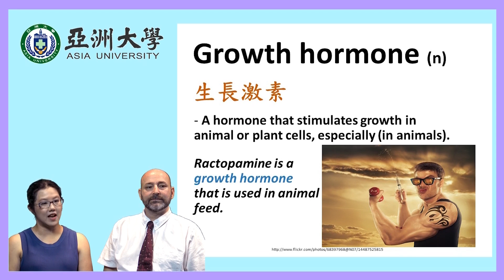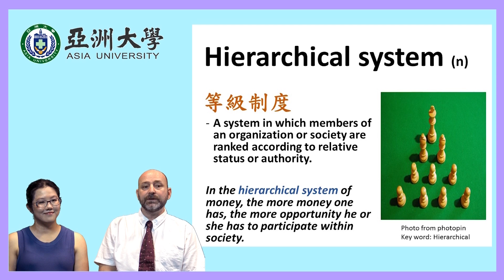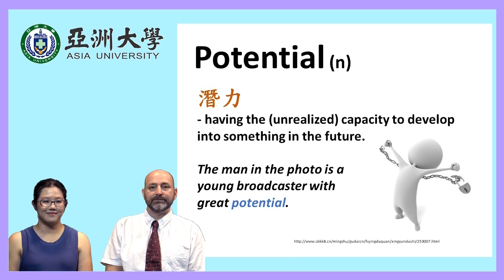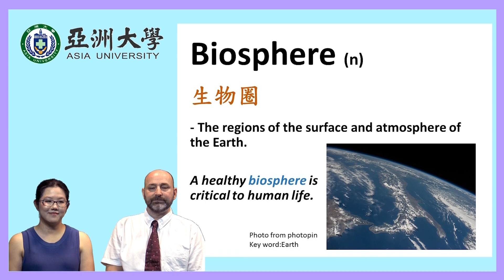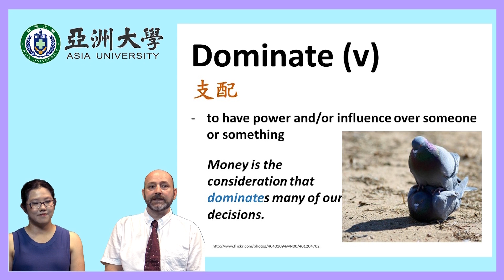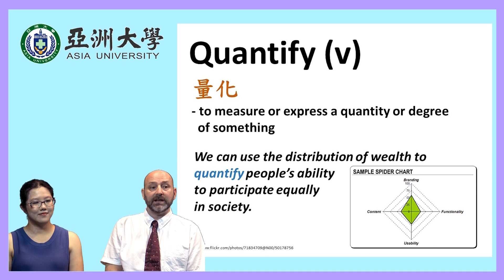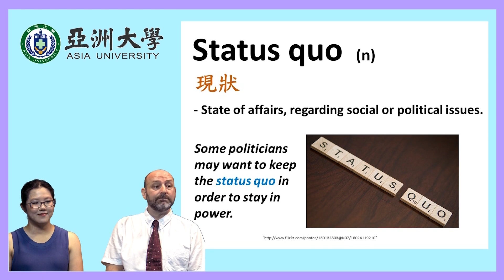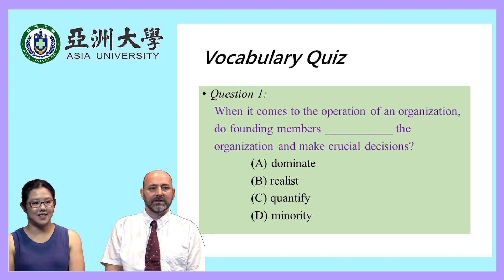【亞洲大學】04 Democracy